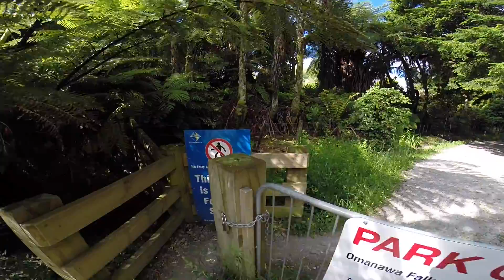Natures Beauty......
When I was back in New Zealand in Dec 2016 I managed to check out some of the awesome bush walks and waterfalls around the Bay Of Plenty.

This is Omanawa Falls where they have blocked off the tunnels to the water fall so you have to jump gates, climb hills, and hang off trees to get down banks then climb down crazy little steel ladders that are rusted out and feel like they are going to clasps at any moment.